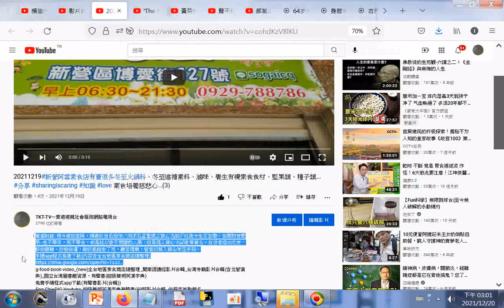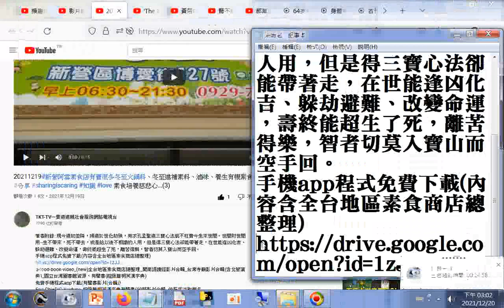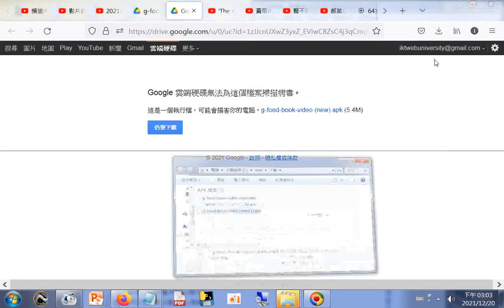新營阿雪素食店有賣很多冬至火鍋料、冬至進補素料 +手機app程式免費下載內容含全台地區素食商店總整理20211220 、滷味、養生有機素食食材、堅果類、種子類